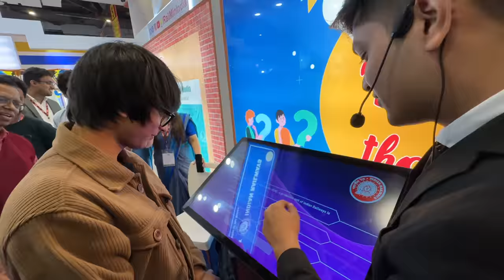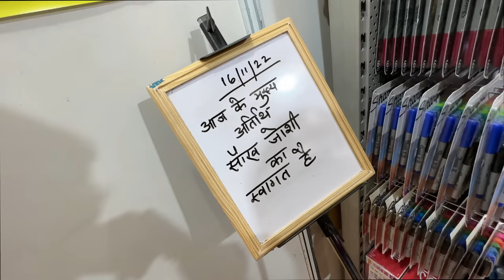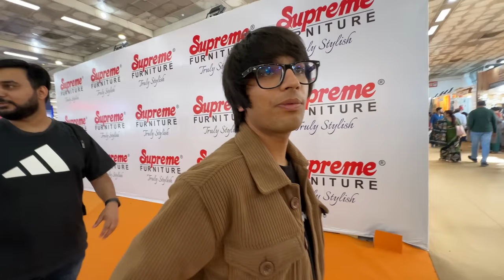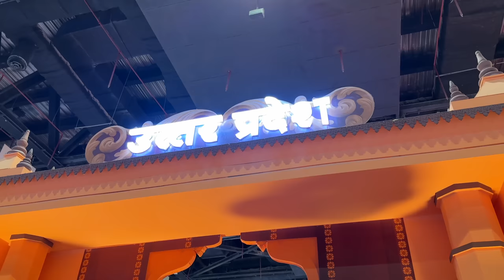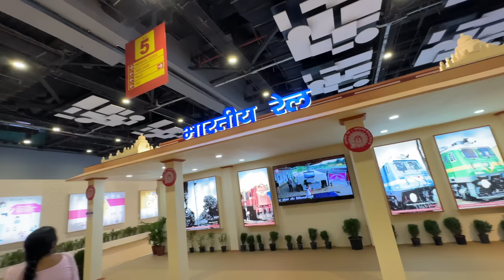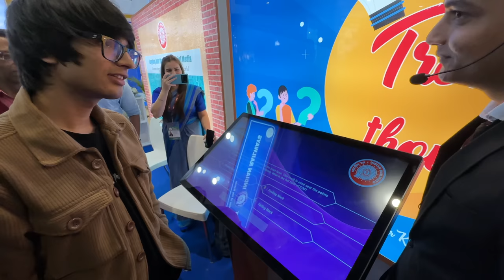India Trade Fair 2022 😍 Vlog